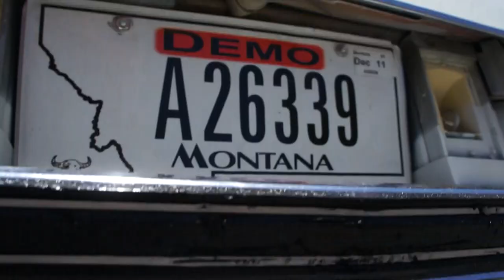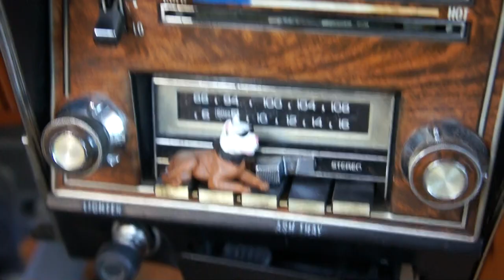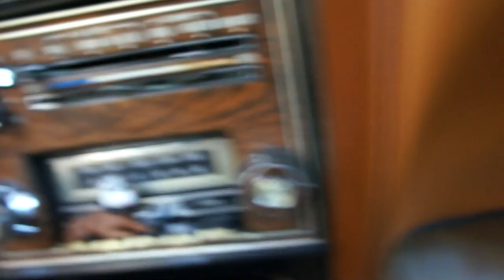1977 Oldsmobile Cutlass Supreme Brougham T-Top Olds.MTS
This here is a VERY nice 77 Cutlass and as you can see it has been repainted and it has Alot of mother of Pearl in the paintjob and looks GREAT. The 20" wire wheels and Nice Newer set of Falcon tires look Great and cost someone $1500 to $2000. the T-Tops are in Great shape the car runs drives and shifts just fine its a really nice car. i was going to have the Interior redone but i couldent come up with the color combo that i thought the new buyer would like My interior guy is Great and will Recover the seats, Headliner and do New carpet for $around $800. I have another video a few up or down from this one on my channel. This is a GREAT car I love these 1 & 2 Owner cars people seem to maintain them better. Inside is Beautiful on this car. Make sure and check out my and click on Blog when you get there to see about 35 Percent of the 170 or so cars in stock. Whole your there make sure and Order some Cereal Marshmallows Your kids/Grandkids will love you and they make a Great gift for ANYONE. Give me a call anytime with questions Nathan Wratislaw 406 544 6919